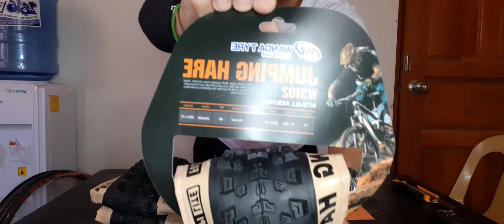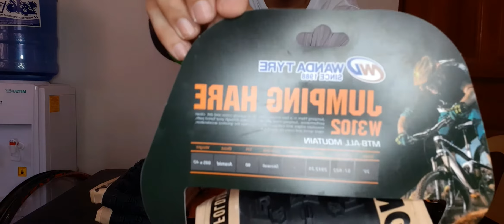SAGMIT LEGEND M32 magaan na WHEEL SET SAGMIT LANG SAPAT NA 😇 😇😇 UNBOXING AND REVIEW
sa video ko unboxing and review tayo mga ka tigers nh wheel set parts ko
buo tayo ng wheel set combination of sagmit legend m32 at jump hare tire and oilslick ragusa spokes para sa project bike ko

kung nais nyo malaman mga ka tigers san ako bumili mga parts please pm me or chat me on my facebook

FACEBOOK peej parchamento

godbless us all ka tigers